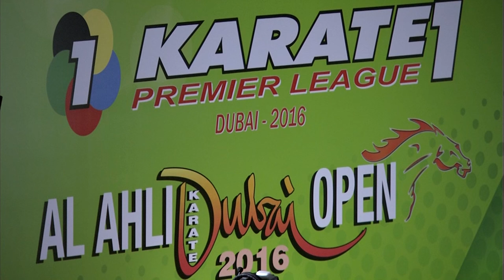Shahim ATAMOV vs Ahmed SAID. Final Kumite +84kg. Karate1 Premier League Dubai 2016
Shahim ATAMOV of Azerbaijan vs Ahmed SAID of United Arab Emirates. Final Kumite +84kg. Karate1 Premier League Dubai 2016
Official World Karate Federation YouTube channel for the distribution and broadcast of Karate Championships.